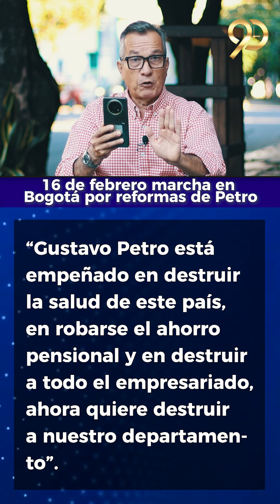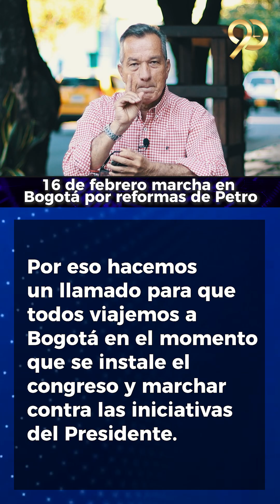Remezón en el alto gobierno. Velazco tendría los días contados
90Segundos Martes 16 de Enero

1. Remezón en el alto gobierno. Velazco tendría los días contados
2. 16 de febrero marcha en Bogotá por reformas de Petro
3. Como va la ciudad de Cúcuta para el 2024?
4. Diputado J. Diego Ordoñez pide atención para El Tarrita
5. Jorge Villamizar en la Contraloría General